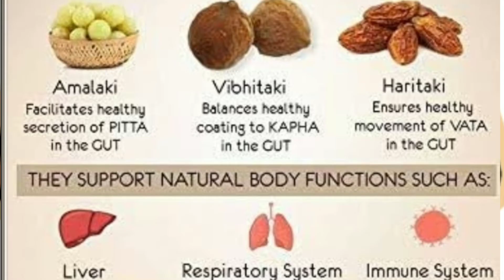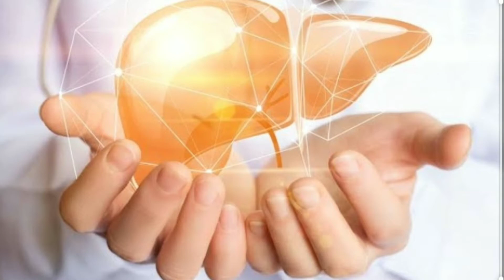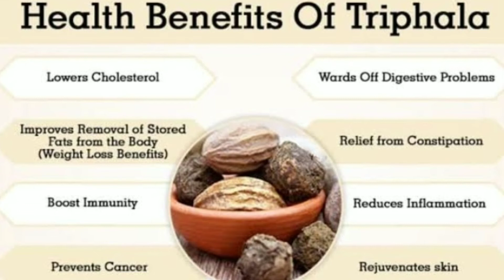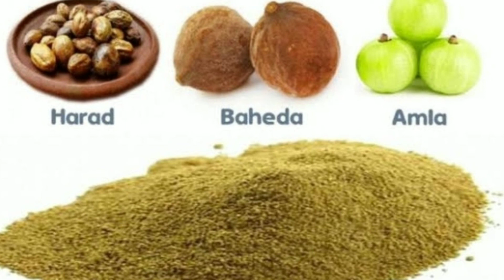धरती पर उपलब्ध यह तीन फलों का मिश्रण (त्रिफला), मनुष्य के लिए है अमृत के समान (राहुल जैन)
Benefits Of Triphala: आपने त्रिफला (Triphala) के बारे में सुना होगा, लेकिन क्या आप इसके फायदों के बारे में जानते हैं. त्रिफला एंटीऑक्‍सीडेंट, एंटी इंफ्लामेट्री और एंटी बैक्‍टीरियल गुणों से युक्‍त धरती पर उपलब्ध मनुष्य के लिए अमृत समान है. त्रिफला में कई तरह के औषधीय गुण पाए जाते हैं. त्रिफला के स्वास्थ्य लाभ (Health Benefits Of Triphala) कई तरह के हो सकते हैं. त्रिफला पाचन तंत्र (Triphala For Digestive System), त्‍वचा की समस्‍याओं के साथ कई कमाल के फायदे देने वाली औषधी है! जैसा कि नाम से ही स्पष्ट है कि त्रिफला तीन फलों से मिलकर बनी हुई है, जिसका इस्तेमाल आयुर्वेदिक दवाओं के तौर पर भी किया जाता है. त्रिफला को कई बीमारियों से छुटकारा पाने में भी इस्तेमाल किया जाता है. कई शोधों में भी सामने आ चुका है कि त्रिफला के औषधीय लाभ इसके एंटीऑक्सिडेंट और प्रतिरोधी बैक्टीरिया गुणों की वजह से ही होते हैं!
त्रिफला का सेवन करने से होते हैं ये स्वास्थ्य लाभ | Health Benefits Of Triphala
1. कुछ शोधों में सामने आया है कि त्रिफला पेट के अल्सर को ठीक करने में मदद मिल सकती है.
2. त्रिफला हमारे शरीर की गंदगी को दूर करने में फायदेमंद हो सकती है. यह कब्ज, एसिडिटी और पेट से जुड़ी कई परेशानियों को दूर करने में फायदेमंद हो सकता है.
3. शोधों में यह भी सामने आया है कि त्रिफला तनाव और चिंता को दूर करने में फायदा दे सकती है.
4. त्रि‍फला के नियमित सेवन करने से मसूड़ों की सूजन, दांतों और फंगल इंफेक्‍शन की समस्‍या दूर की जा सकती है.
5. त्रिफला को ब्‍लड शुगर को कंट्रोल करने में फायदेमंद माना जाता है.
6. त्रिफला में एंटिऑक्सिडेंट्स पाए जाने से यह कई बीमारियों को दूर करने में लाभदायक हो सकते हैं.
7. त्रि‍फला बालों, त्‍वचा की समस्‍याओं जैसे दाग, झुर्रियों को दूर करने में लाभकारी माना जाता है.